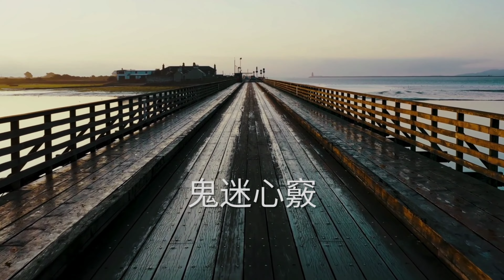鬼迷心竅 （歌詞版）